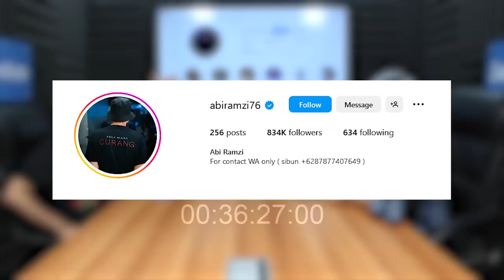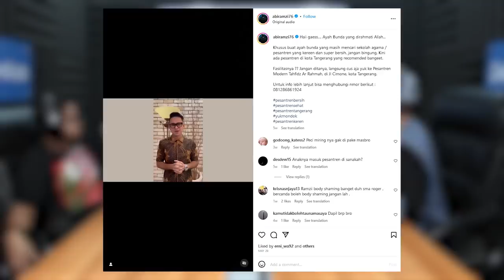RAMZI: DI TV ADA KPI, DI DIGITAL GAK ADA, BAHAS S3X & SPONSOR ALKOHOL MASA GAK ADA URUSAN🤮 BAHAYA‼️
🗣️ Abi Ramzi

Beliau merupakan seorang presenter, komedian, dan aktor Indonesia yang akan membongkar betapa bahayanya media digital yang menyajikan tayangan tanpa batas!

Bagaimana ya detailnya?

Simak lengkapnya di Podcast Kasisolusi
BELAJAR JADI CREATOR PRENEUR

"Lebih Berkah Lebih Sehat"

GRATIS!

Kasisolusi